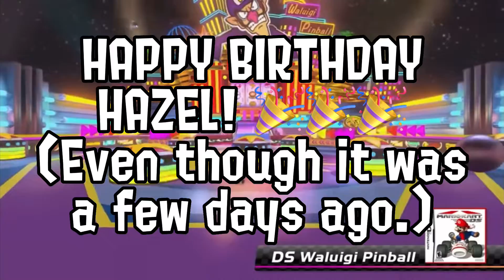Ranking the Wave 2 DLC Courses (Part 1)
Hello! Today, we’ll be ranking the courses in the Turnip Cup. This is a game owned b@